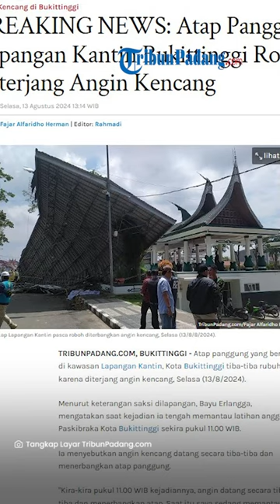Atap Panggung Lapangan Kantin Bukittinggi Roboh Diterjang Angin Kencang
TRIBUN-VIDEO.COM - Atap panggung yang berada di kawasan Lapangan Kantin, Kota Bukittinggi rubuh karena diterjang angin kencang, Selasa (13/8/2024).

Menurut keterangan saksi dilapangan, Bayu Erlangga, mengatakan saat kejadian ia tengah memantau latihan anggota Paskibraka Kota Bukittinggi sekira pukul 11.00 WIB.

Ia menyebutkan angin kencang datang secara tiba-tiba dan menerbangkan atap panggung.

Selain itu, kata Bayu, saat kejadian tidak ada hal mencurigakan atau tanda-tanda lainnya.

Bayu mengungkapkan tidak ada korban jiwa pada kejadian tersebut.

Kejadian ini mengakibatkan arus lalu lintas di Bukittinggi terpaksa ditutup dan dialihkan sementara waktu.

Pantauan TribunPadang.com dilapangan, saat ini arus lalu lintas di sekitar Lapangan Kantin ditutup dan dialihkan.

Sekretaris BPBD Bukittinggi, Iqbal Meldi mengatakan jalan sengaja ditutup untuk mempermudah proses evakuasi atap yang roboh.

Iqbal menyebutkan untuk tindakan awal akan dilakukan evakuasi atap yang roboh agar tidak menghambat jalan.